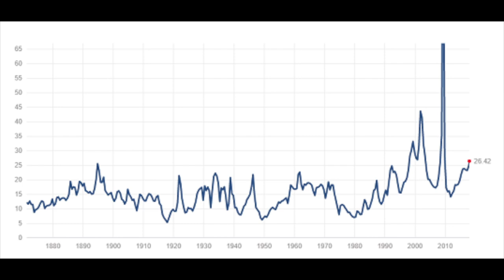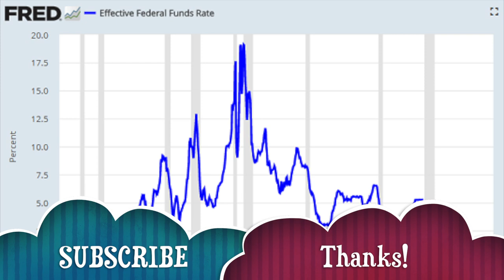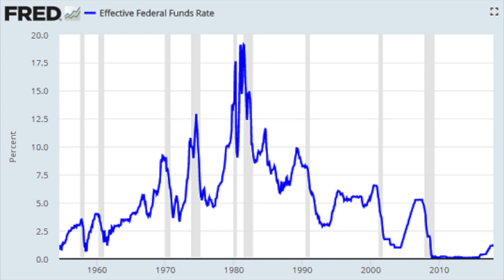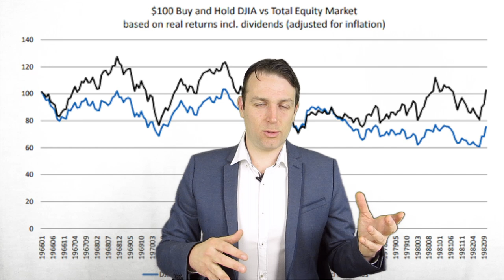NUMBER ONE INVESTING RULE - SLEEP WELL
I am also a book author:
Modern Value Investing book:

Many often overlook the importance of sleeping well when investing. This means that if the worst comes, financial crisis, stock market crash, economic depression, financial meltdown, you still continue with your life as is. It is important to always keep in mind all the possible investing risks.